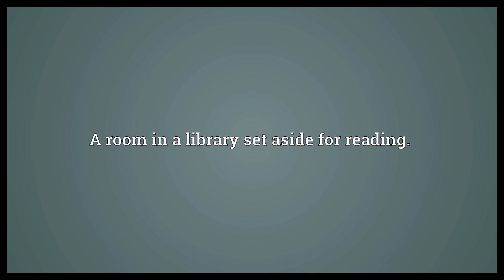Reading room Meaning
Video shows what reading room means. A room in a library set aside for reading..  Reading room Meaning. How to pronounce, definition audio dictionary. How to say reading room. Made with MaryTTS and Wiktionary